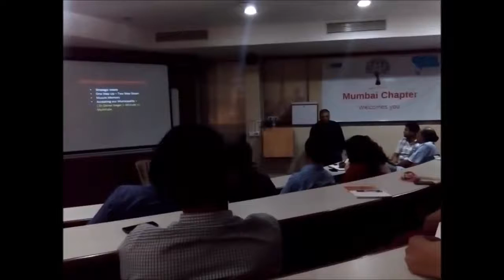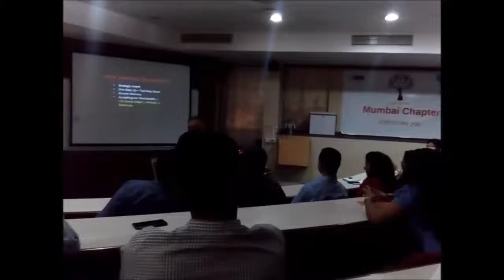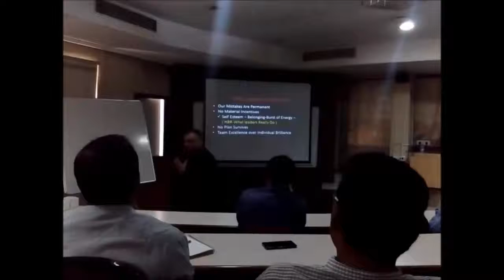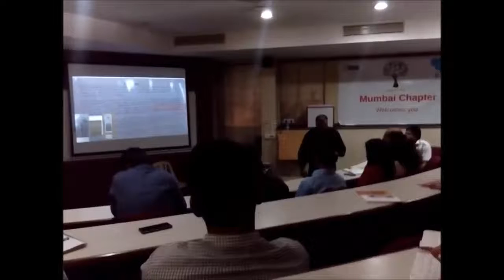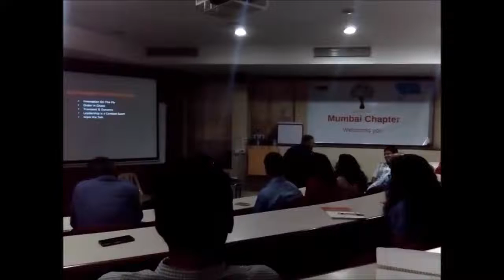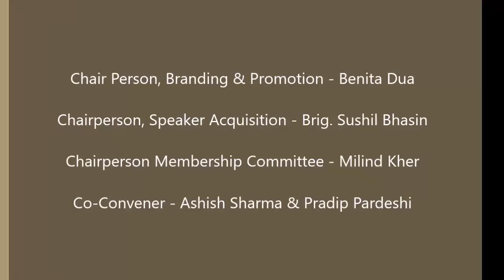VUCA by Capt. Shantanu Chakravarty